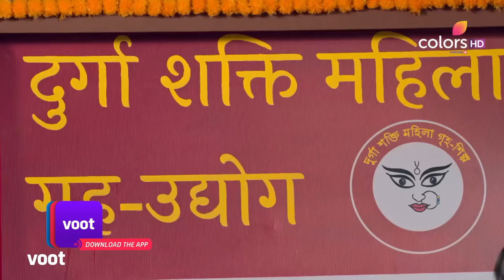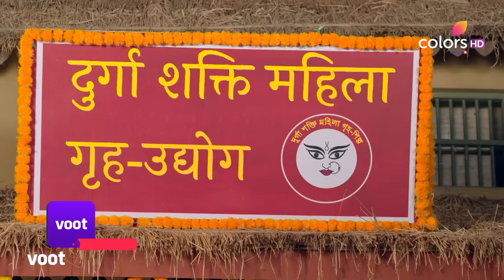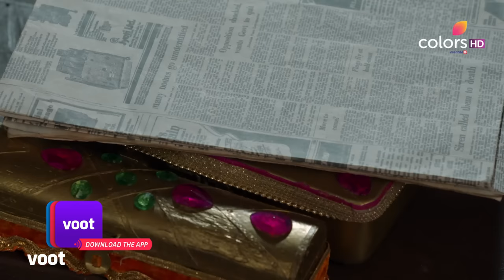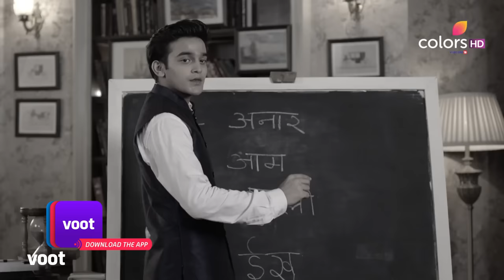Barrister Babu | बैरिस्टर बाबू | Ep. 133 | Bondita Makes A Demand! | बोंदिता ने करी एक मांग!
Bondita gets curious when she notices Batuk binding his books and preparing for school. While she desires a school bag for herself, Batuk rubbishes her request claiming that she is a girl. Will Bondita get a school bag for herself?